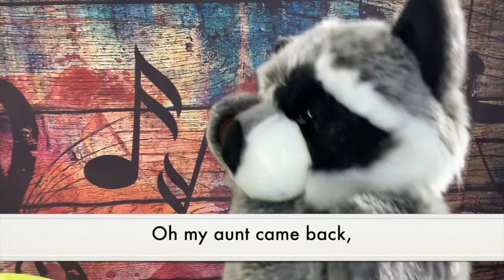My Aunt Came Back